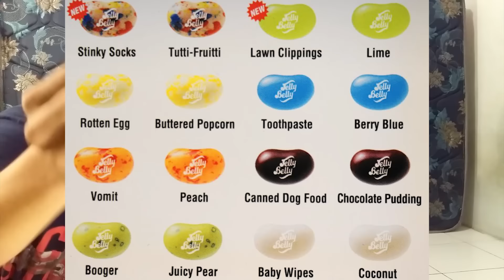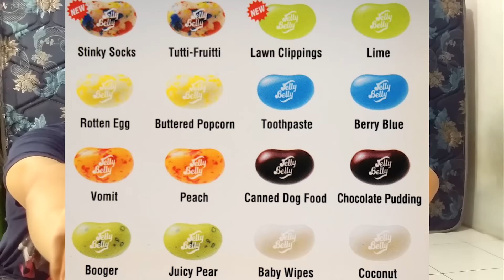Bean Boozled Challenge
akibat rasa penasaran gw yang cukup tinggi akhirnya gw memutuskan untuk melakukan challenge ini.
dan challenge ini juga buat merayakan utang gw di perayaan 500 Subs.
penasaran?
langsung ditonton aja ya
jangan lupa ya.
buat apa?